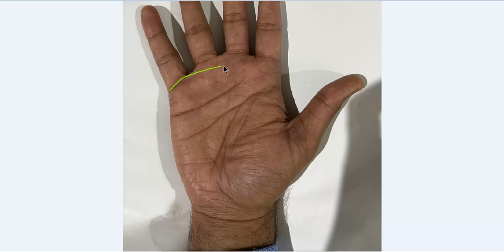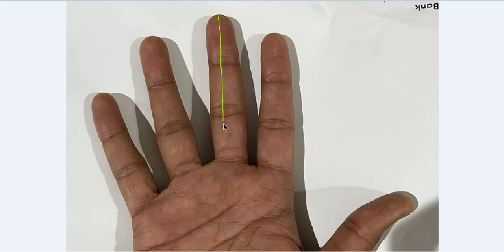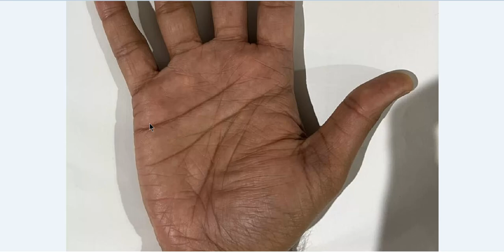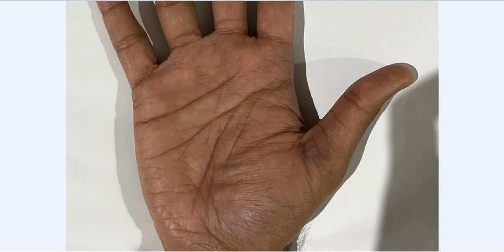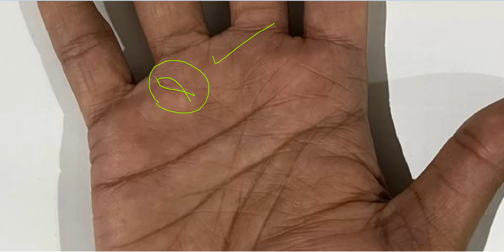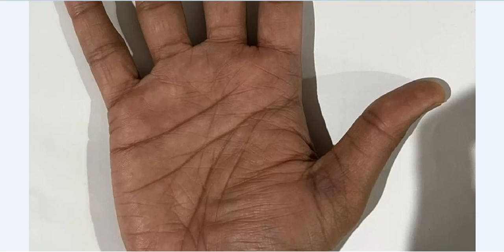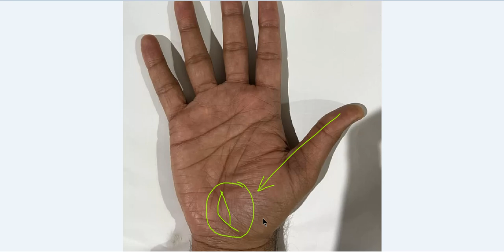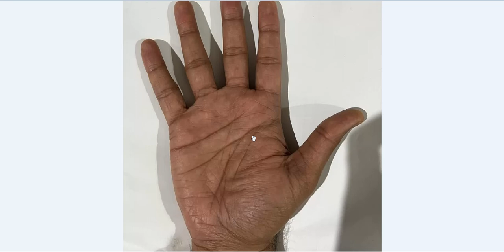सिर्फ भाग्यशाली लोगों के हाथ पर ही बनता है मछली और त्रिशूल का चिन्ह,चैक कीजिये आपके हाथ पर है ऐसा